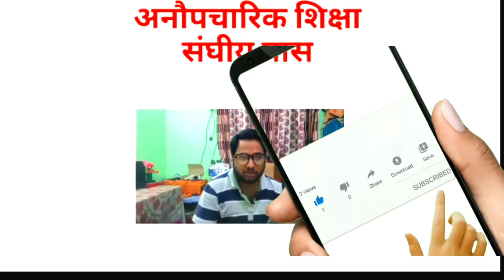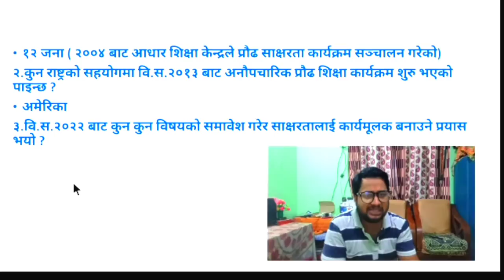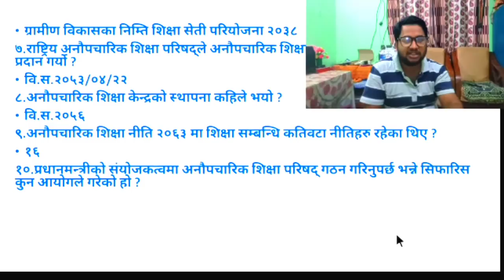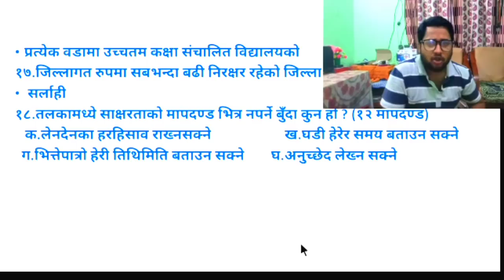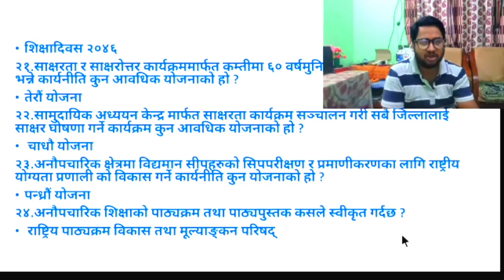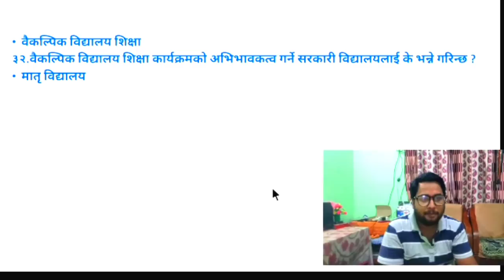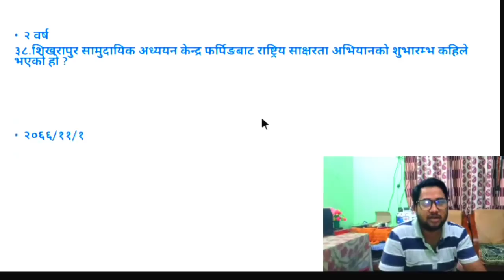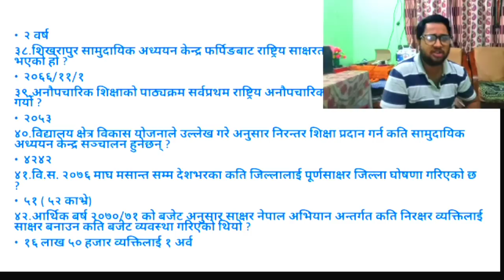अनौपचारिक शिक्षा | संघीय प्रास | loksewa online class 2078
लोकसेवा र शिक्षकसेवाका सबै तहका कक्षाहरु उपलबध छन